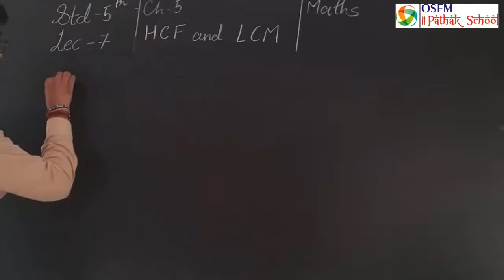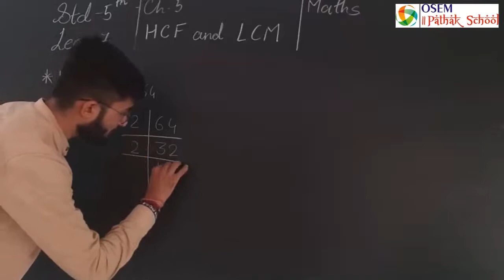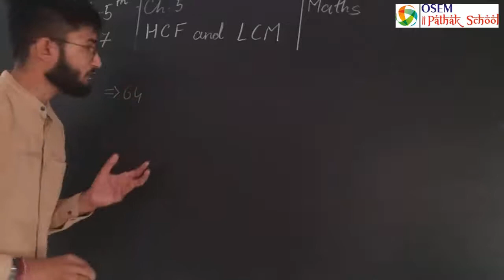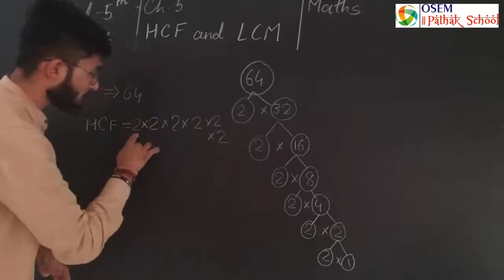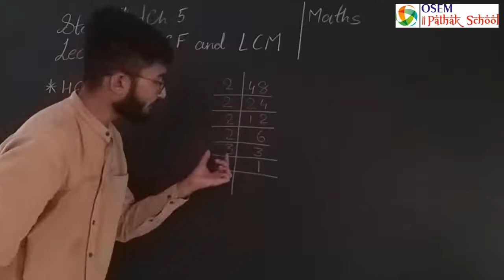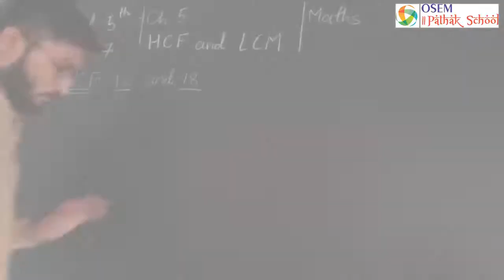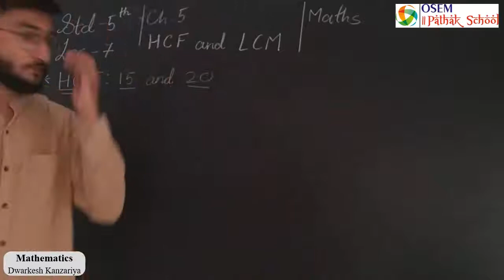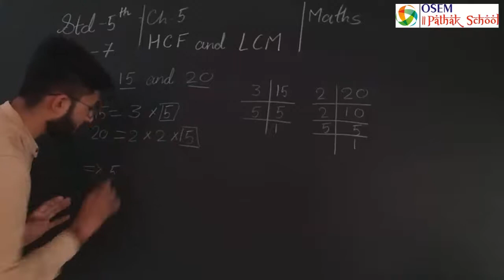Std. 5 | English Medium | Mathematics | Ch - 5 : HCF and LCM